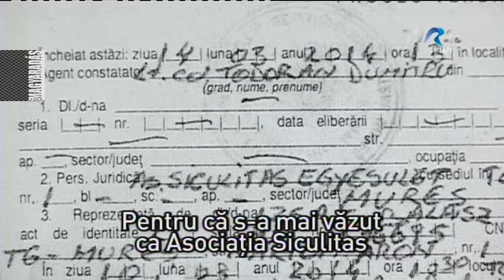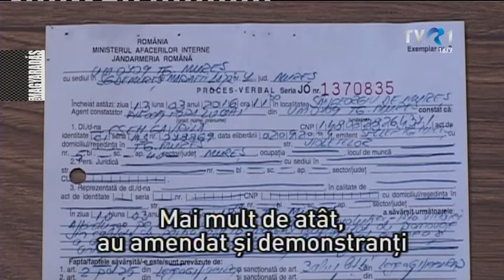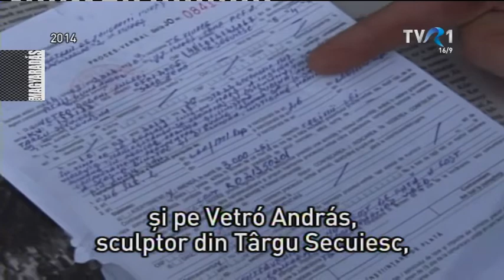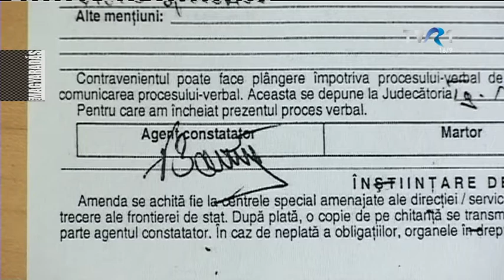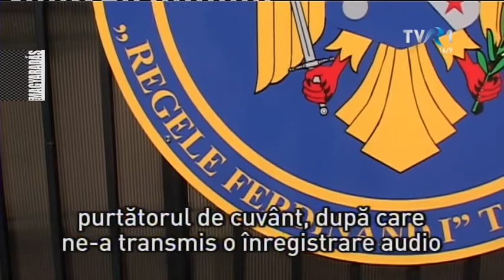MAGYARADÁS / Büntették a tüntetőket - ha ott voltak, ha nem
Már kilencven személyt büntetett meg a marosvásárhelyi készenléti csendőrség, amiatt, hogy a március 1o-i, szerintük nem engedélyezett autonómiafelvonuláson csendháborítást követtek el. A megbírságoltak között olyanok is vannak, akik nem is vettek részt a megmozduláson.

Vágó: Dragoş Burcea
Tudósítók: B. Nagy Veronika, Miholcsa Gyula
Szerkesztő: Mosoni Emőke

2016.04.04